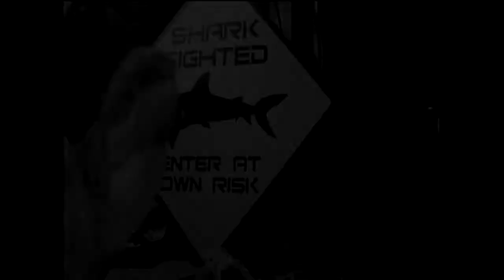Portsmouth Blue Reef Aquarium - Monsters Week!!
So, I was asked to make a short video to advertise the local aquariums spooky halloween goings on and this is what I came up with! They seem to like it and I hope you do also!
If you are ever in Portsmouth UK and need something to do, get yourself to the Blue Reef Aquarium. I assume you are booking your tickets now? Carry on...